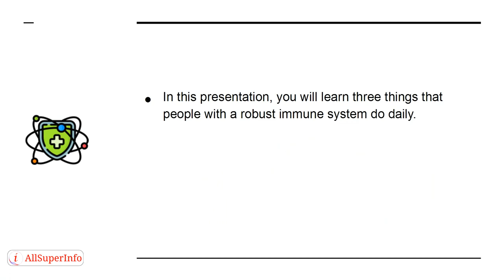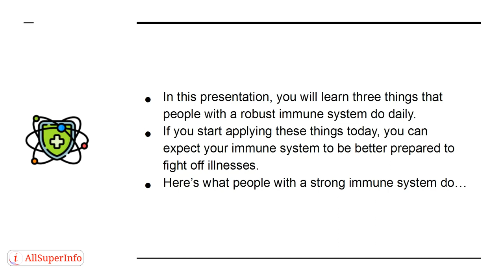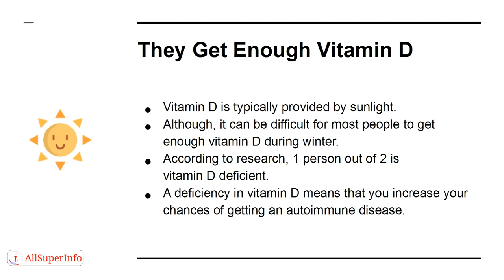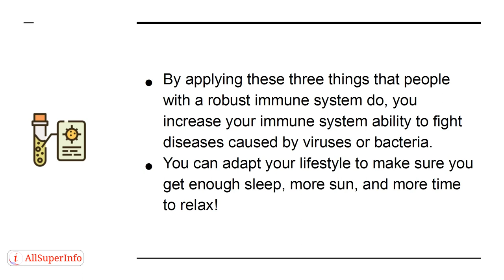04 3 Things People With a Strong Immune System Do